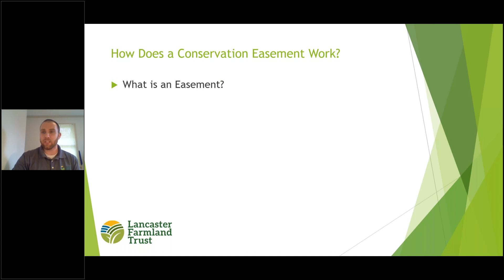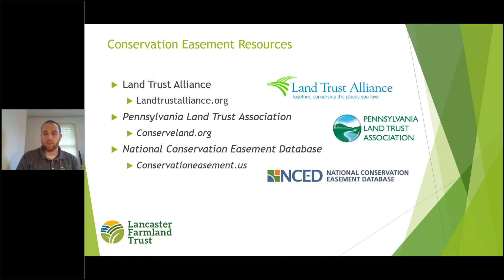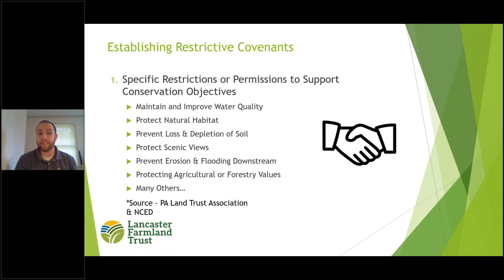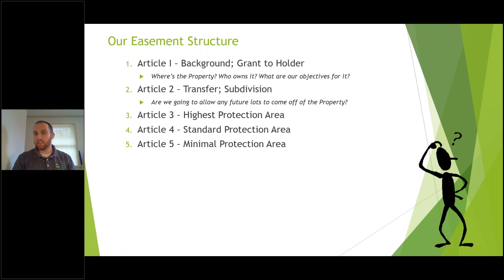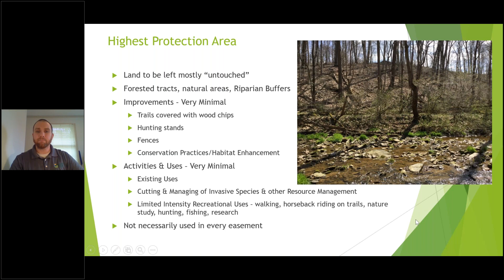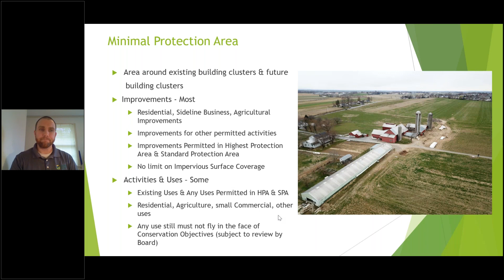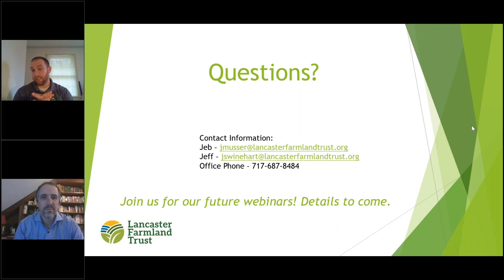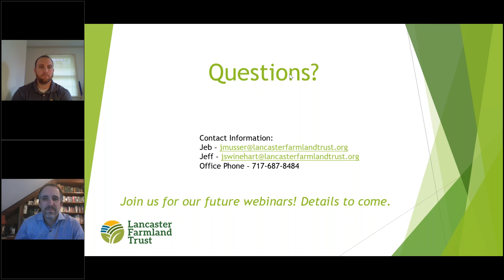Webinar: Protecting Farmland 101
Preserving a farm with Lancaster Farmland Trust is a legally binding, real estate transaction. The document we use to protect land is a "conservation easement." Hear from our staff about the specifics of our easements, real examples from farms preserved by LFT, and more.